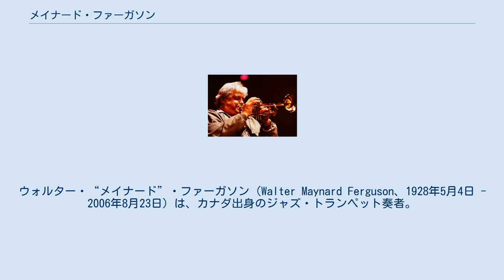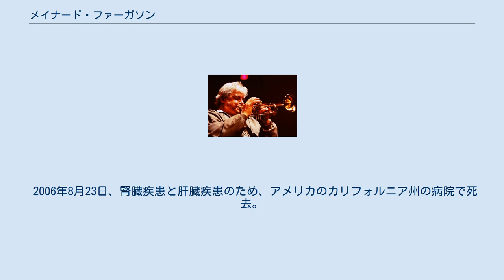メイナード・ファーガソン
カナダのジャズ・ミュージシャン
カナダのジャズ・トランペット奏者
ウォルター・“メイナード”・ファーガソン（Walter Maynard Ferguson、1928年5月4日 - 2006年8月23日）は、カナダ出身のジャズ・トランペット奏者。
ハイノート・ヒッター（非常に高い音域を正確に演奏すること）で知られている。
 1928年5月4日、カナダ・ケベック州ヴェルダン（現在のモントリオールの一部）生まれ。
両親の薦めで4歳にはピアノとヴァイオリンを習う。
9歳の時、地元の教会で聴いたコルネットの音色に感銘を受け、両親に頼んでトランペットを手に入れ、以来奨学金制度を利用してトランペットに励むこととなる。
13歳の時（1941年）にはカナダ放送協会楽団で天才的な子供として取り上げられ、ソロを披露している。
 1949年、21歳の時にアメリカに移住、スタン・ケントン楽団に加わり頭角を現す。
当時はまだ若かったため、楽団のツアーに両親がついて回ったというエピソードが残されている。
1954年にスタン・ケントンの下を去ってパラマウント・ピクチャーズに入り、『十戒』などの映画でリードトランペットを担当した。
 パラマウントを去った後、バードランドドリームバンドを結成するも、1960年代には当時のアメリカ音楽の変化に失望感を抱き、イギリスへの移住を計画していたとも伝えられる。
 1976年8月1日に行われたモントリオールオリンピックの閉会式では、トランペットのソリストを務めた。
その後は、自身のビッグバンドを率いて活動。
1977年のシングルである「ロッキーのテーマ」は、ビル・コンティによるバージョンが全米1位の大ヒットとなったが、ファーガソンのバージョンも30位以内に入るヒットとなった。
なお、同曲にはリズム・ヘリテージのカバーもある。
 ダブル・ハイC（2オクターブ上のC=ド）を奏でることができるその演奏は、映画音楽やテレビ音楽などで印象的に用いられた。
日本では「スター・トレックのテーマ」が日本テレビ系『アメリカ横断ウルトラクイズ』のテーマ曲として、「ハリウッド」が日本テレビ系『全国高等学校クイズ選手権』のテーマ曲や、CBCテレビ制作・TBSテレビ系『国際招待ゴルフ・中日クラウンズ』の中継テーマ曲として使用され、ファーガソンの名を知らなくともその演奏は広く全国に知れ渡っている。
それ以外にも、フュージョン時代の楽曲は、全盛時の新日本プロレスにおける来日外国人レスラーなど、格闘家の入場テーマ曲などで多数使用された（下表参照）。
 2006年8月23日、腎臓疾患と肝臓疾患のため、アメリカのカリフォルニア州の病院で死去。
9月に日本ツアーを行う予定だった。